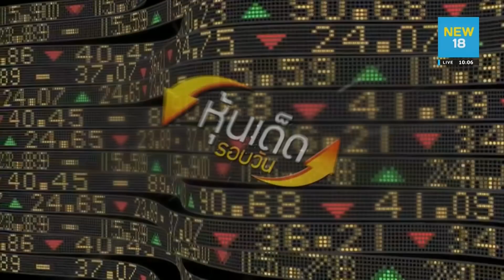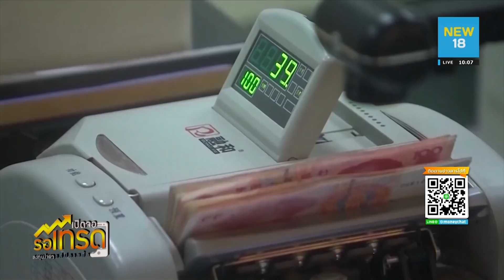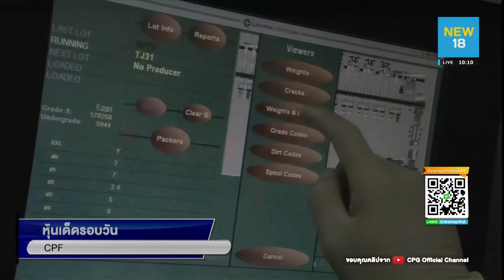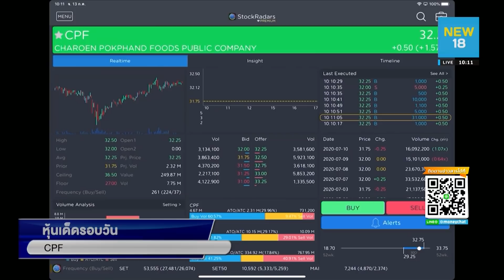หุ้นเด็ดรอบวัน(13/07/2563)